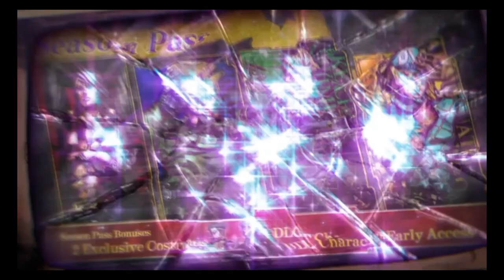Diego Brando DLC gameplay reveal(blind reaction) / NicksUniverseYT Production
ok so the stuff in this trailer will blow your mind, so don't lose your head in excitement!

JoJo's Bizarre Adventure: All Star Battle R is owned and released by @bandainamcoentertainment and all footage shown is by them. any images, videos, and voice lines are from their game, as I do not own them. please don't sue.